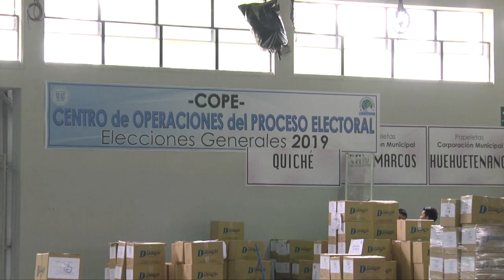Papeletas llegan al Centro Electoral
La Dirección Electoral avanza con la logística de las elecciones generales que se celebrarán el 16 de junio

🔔Más información🔔